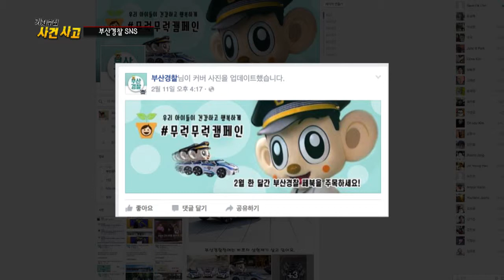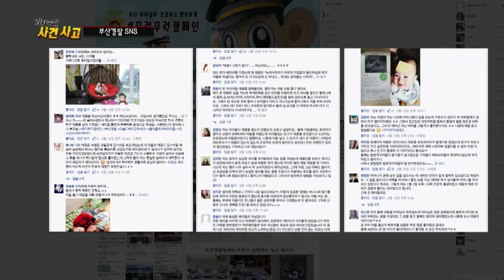기자수첩 사건사고(16년2월3주)